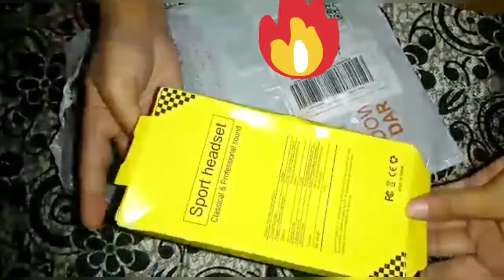Hands free from Daraz.pk //unboxing and review \\ Fake or Real?🤔